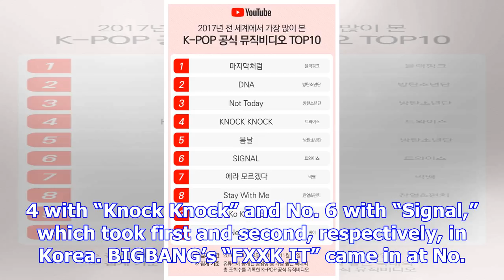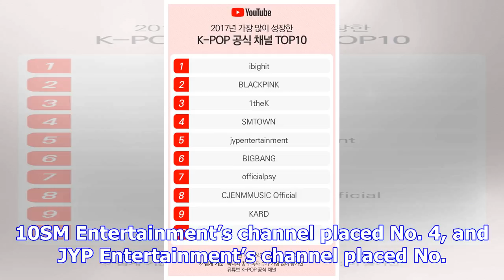Youtube reveals k-pop's most viewed mvs and subscribed channels outside of korea in 2017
Display. Sharethrough. Soompi.1x1 After releasing statistics last week for the most popular videos i...